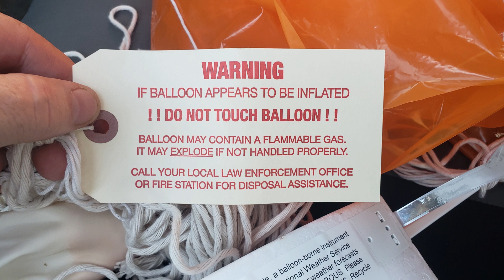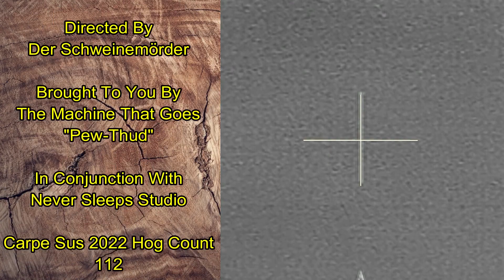3 Gilts & 1 Boar In 2 Hunts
Hogs taken with Lapua Scenar 100s & Hornady SST 123s in 6.5 Grendel.

Special thanks to Lone Star Armory and their Multi Purpose Carbine, Enhanced  (6.5 Grendel/.264 LBC) that was sighted with an IR Hunter MKIII 60mm.

Adam Dines graciously provided the Scenar bullets for testing.

Brian's Hornady SST & Lapua Scenar bullets precisely loaded by Druid Hill Armory into new brass provided by Starline Brass.

Brass catcher by Tactical Brass Recovery.